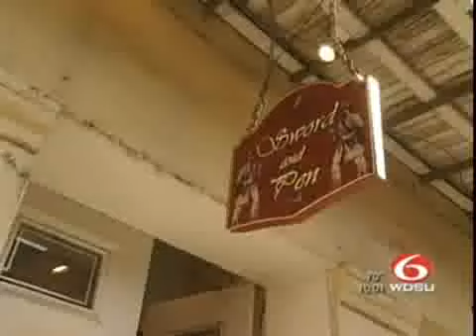French Quarter Fest Success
The annual French Quarter Fest is a great success to local residents and businesses.